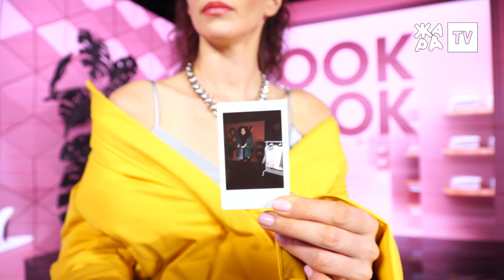LOOK BOOK: тепло и красиво, стильные пуховики